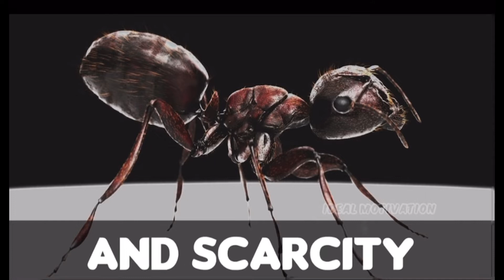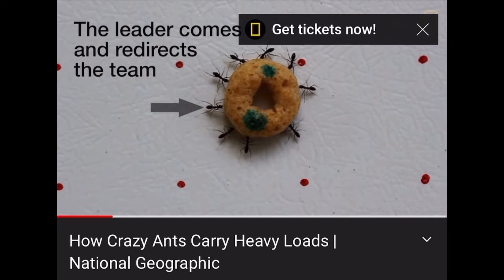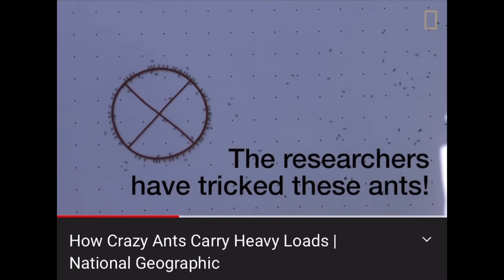Let The Ant Be Inspiration For Your Works.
The first two videos are not owned by me.